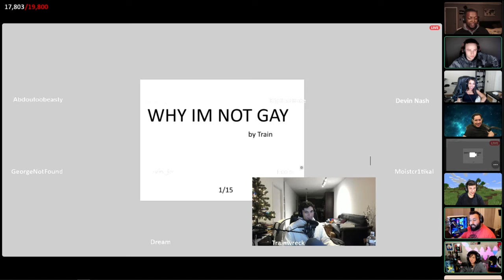Trainwreck makes a presentation